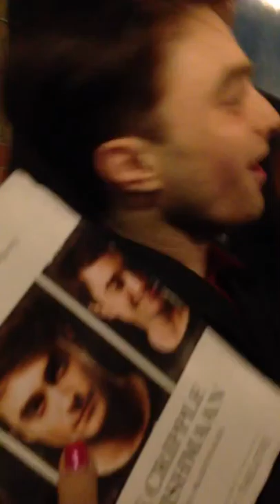Our Dan video Aug 24 2013